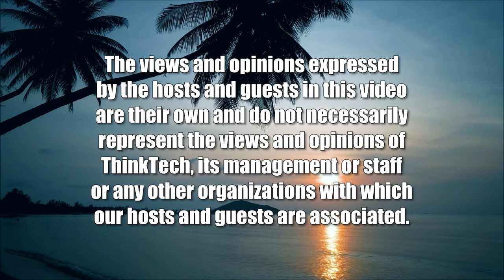Equity and Fairness on Two or More Wheels (The Two-Wheel Revolution)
The Future of Micromobility Has to be Open.  The host for this show is Peter Rosegg.  The guest is Julia Thayne.

Talking to a national expert on urban transformation about the future of micromobility and making it open and accessible to people of all parts and levels of society.